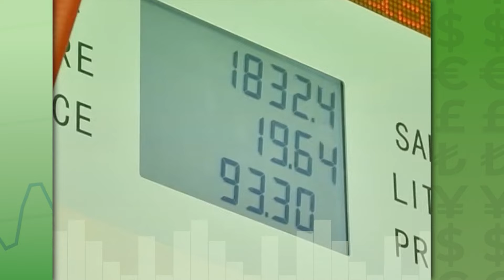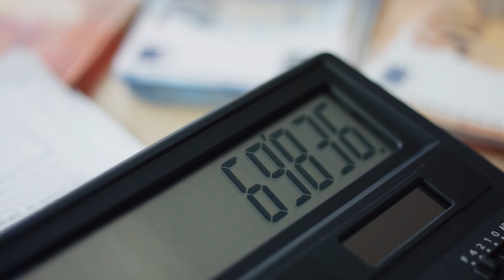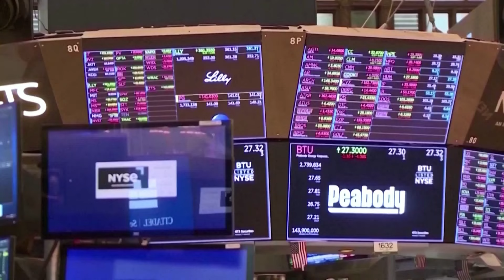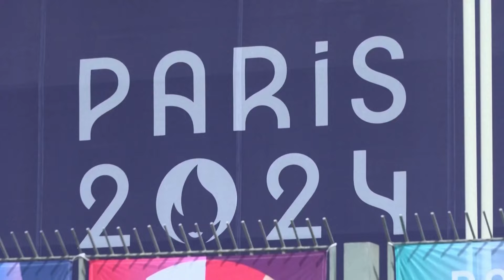Skrót informacji gospodarczych 25-07-2024 | Ekonomia Raport Flash